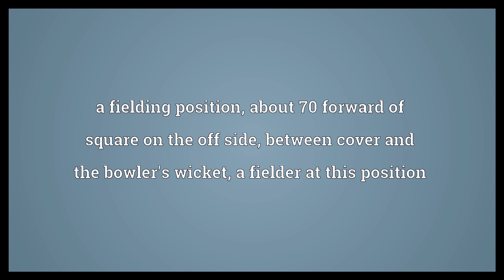Mid off Meaning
Video shows what mid off means. a fielding position, about 70 forward of square on the off side, between cover and the bowler's wicket; a fielder at this position.  Mid off Meaning. How to pronounce, definition audio dictionary. How to say mid off. Powered by MaryTTS, Wiktionary